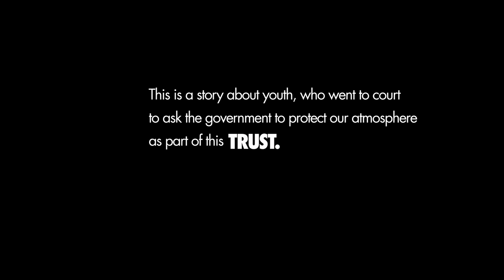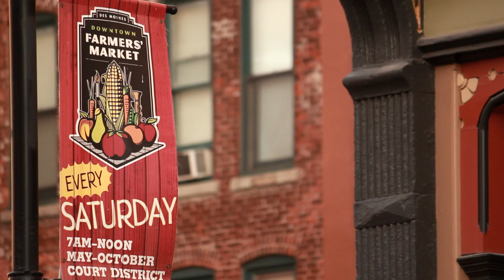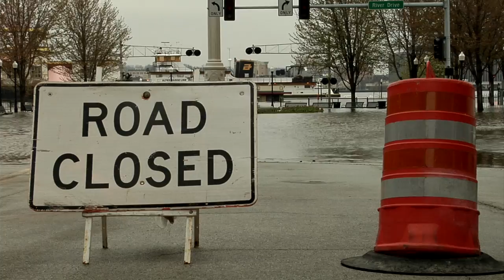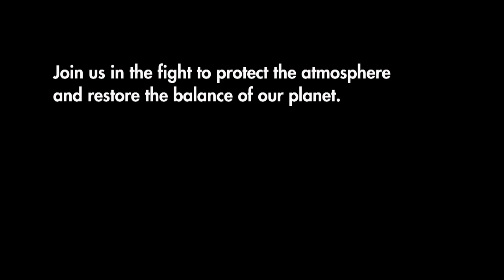TRUST Iowa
Glori Dei Filippone, is 13-years old and from Des Moines, Iowa. She loves performing, loves playing music with her friends and loves her sisters and her family very much. She is asking our leaders to understand that we all share the same sky and that just because we can't see climate change all the time that we don't deny all the evidence that is there. To find out how you can support Glori and the youth across the country that are making a difference for all our lives, watch her film, share it with others and take action.